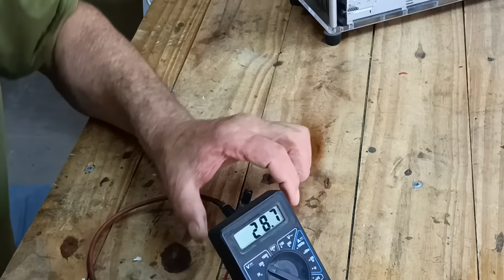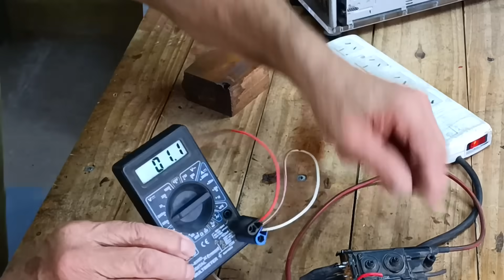ESTO lo Encontré en la Basura!!! MIRA EN QUE LO CONVERTI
Este elemento que saque de un televisor viejo, lo convertí en una útil herramienta que nos puede servir para detectar tensiones eléctricas sin contacto.